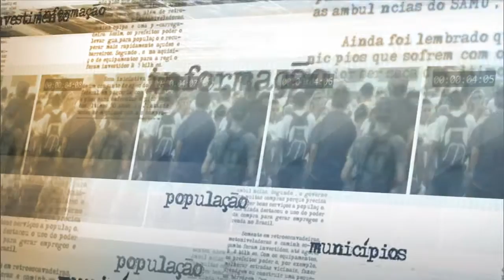Ministério da Saúde disponibiliza 276 vagas no programa Mais Médicos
NOTÍCIAS DA FONTE - 15.07.15: Nesta quarta-feira (15), o Ministério da Saúde (MS) divulgou que o programa Mais Médicos possui 276 vagas disponíveis para preenchimento em 200 municípios brasileiros. Segundo o secretário de Gestão de Trabalho e da Educação em Saúde do MS, Heider Pinto, esse tipo de chamamento será feito de três em três meses - os próximos estão programados para outubro de 2015 e janeiro de 2016.